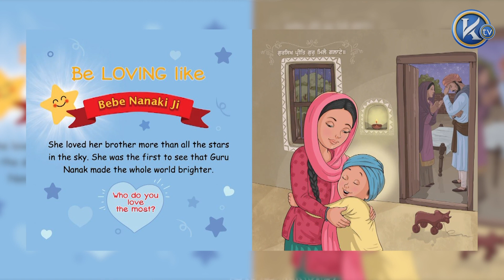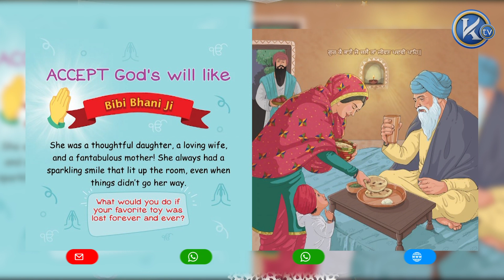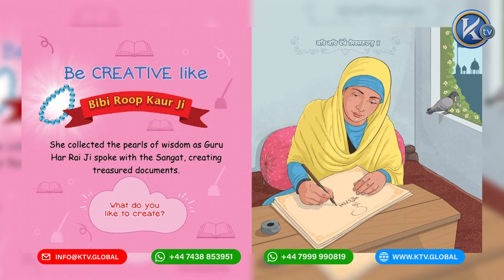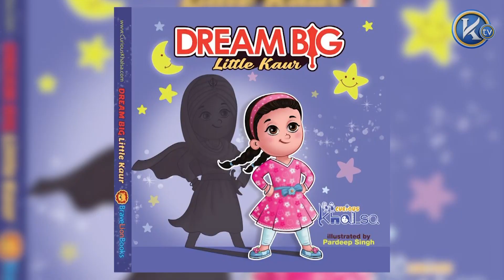KTV Bed Time Stories: Dream Big Little Kaur